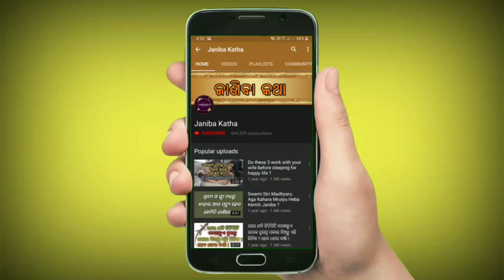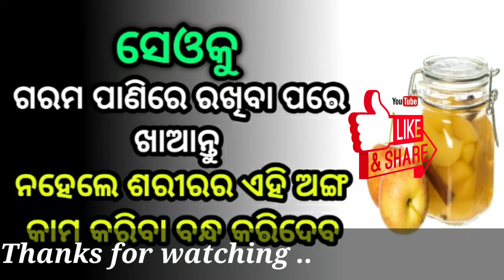ସେଓକୁ ଗରମ ପାଣିରେ ରଖି ଖାଆନ୍ତୁ, ନହେଲେ ଶରୀରର ଏହି ଅଙ୍ଗ କାର୍ଯ୍ୟ କରିବା ବନ୍ଧ କରିଦେବ ? Health Tips in Odia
Seo ku garam panire rakhiba pare khaantu, nahele sarira ra ehi anga karya kariba bandh karideba.

About : Janiba Katha is a YouTube Channel, where you will find astrology,horoscope,rashi.health,beauty,motivational,news,vastu,spirituality type of videos in Odia, New Video is Posted Everyday :)